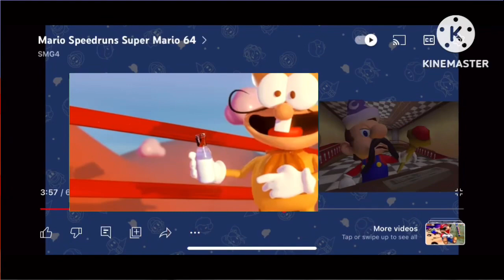You Can have a great (So Not You)